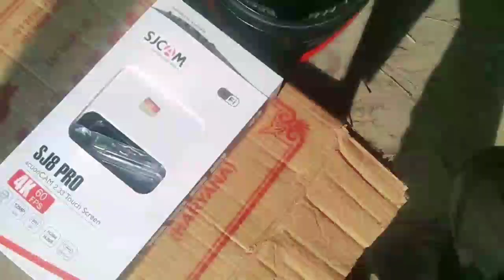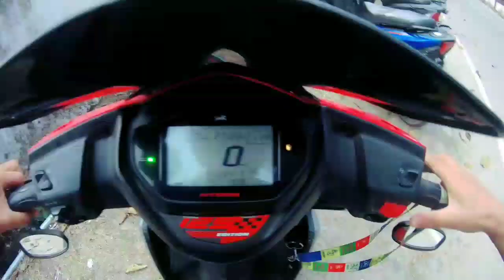See What Happens When Sivrati Visits Kemin!mahashivratrivlog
See What Happens When Sivrati Visits Kemin!

mahashivratri vlog
shivratri vlog 2022
savan shivratri vlog
Shivratri vlog
mahashivratri vlog 2022
mahashivratri 2022
mahashivratri 2023
shivratri special vlog